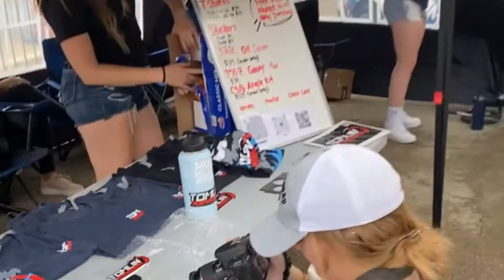Drifting at LZMFG Clean Culture Chicago Event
Come see us at our next event! 9/25/2022 Import Face Off STL at the World Wide Technology Raceway. information at importfaceoff.net

tomlinperformance.com - Merch, angle kits, and more